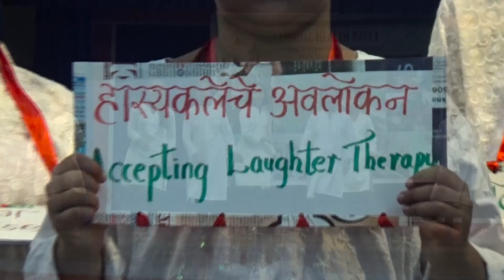Annual Health Rally, 2020. Organized by: Health Promotion Trust (Archdiocese of Bombay)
Health Promotion Trust (HPT) is a non-profit organization. HPT recruits community animators at the grassroots level, and educates and empowers them to translate HPT's Vision, Mission , Goals and Objectives into reality.
Vision: Holistic Health for All in the Archdiocese of Bombay.
Mission: To serve poor and marginalized communities by promoting health awareness, strengthening existing community health facilities, and promoting a cost-effective and holistic health movement with an emphasis on preventive and rehabilitative health services.